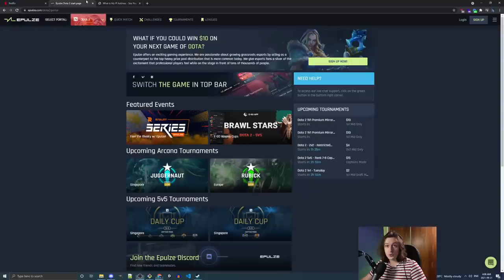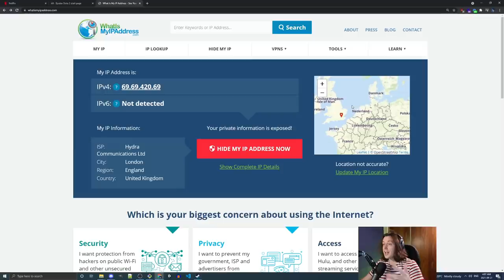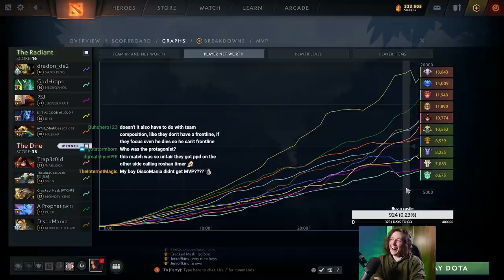I coached a 5-stack of Heralds. They didn't listen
to sign up for a 2-year plan plus 4 additional months with a huge discount.

In this video from Jenkins' stream, he coaches 5 Heralds while they played a pub match. He will be retiring from coaching immediately.